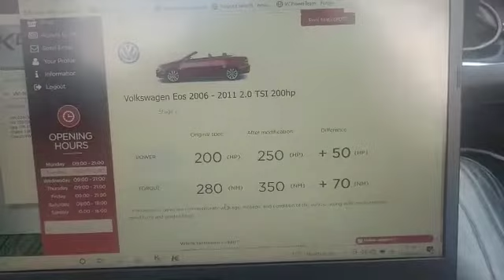Volkswagen Eos 2.0TSI in today for a stage one custom remap.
200bhp to approximately 250bhp.
280Nm to approximately 350Nm.
We provide a health check through the OBD before and after all of our remapping services.